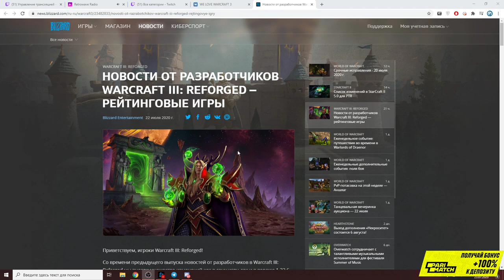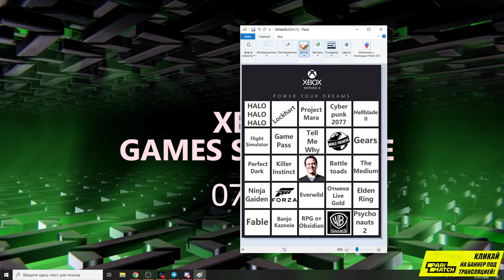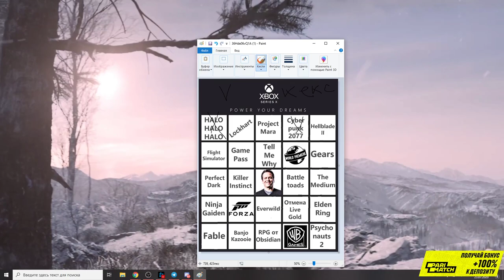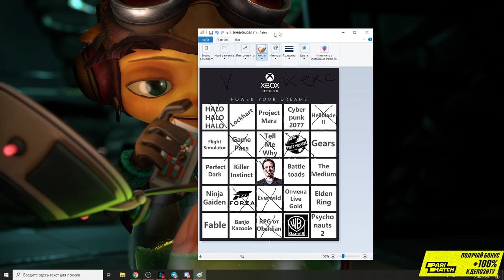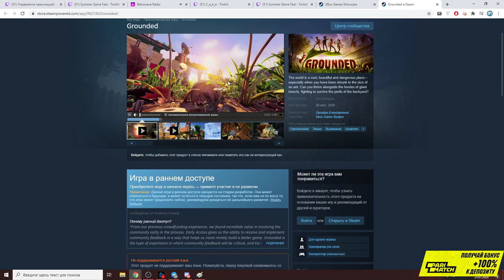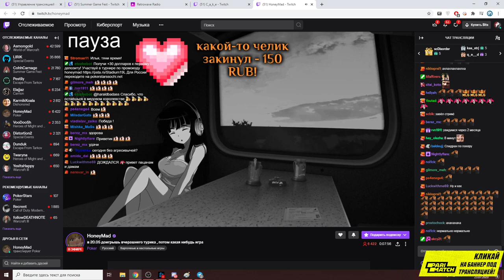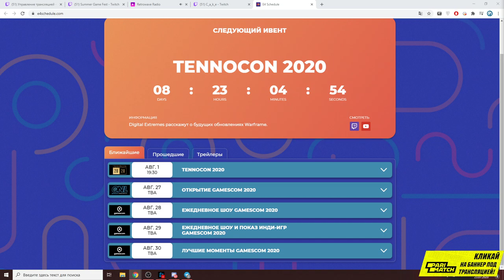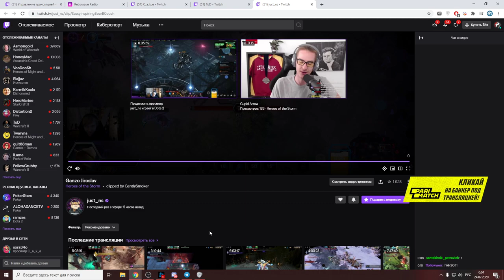c_a_k_e-23-07-2020 | WH 40k: DoW - Soulstorm → Overwatch → SE → L4D 2 → HotS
| П - поддержка: 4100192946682 или | Warhammer 40,000: Dawn of War - Soulstorm → Overwatch → Special Events → Summer Game Fest → L4D 2 → HotS